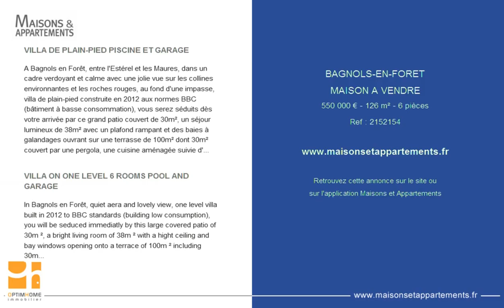BAGNOLS-EN-FORET - MAISON A VENDRE - 550 000 € - 126 m² - 6 pièces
Référence : 2152154

VILLA DE PLAIN-PIED PISCINE ET GARAGE
A Bagnols en Forêt, entre l'Estérel et les Maures, dans un cadre verdoyant et calme avec une jolie vue sur les collines environnantes et les roches rouges, au fond d'une impasse, villa de plain-pied construite en 2012 aux normes BBC (bâtiment à basse consommation), vous serez séduits dès votre arrivée par ce grand patio couvert de 30m², un séjour lumineux de 38m² avec un plafond rampant et des baies à galandages ouvrant sur une terrasse de 100m² dont 30m² couvert par une pergola, une cuisine aménagée suivie d'une buanderie, 3 chambres dont une suite de 24m² avec dressing et salle d'eau, une salle de bains avec baignoire balnéo, 2 wc indépendants. A l'extérieur un garage avec une partie bureau qui peut occasionnellement servir de 4ème chambre, côté jardin, plusieurs univers dont un bel espace aménagé autour d'une piscine de 10x4,5 carrelée en mosaïque ( système de filtration au sel), une aire de jeu pour les enfants et un potager. Maison économique par sa qualité de construction et d'isolation, son système de chauffage au sol par pompe à chaleur, des panneaux solaires pour la production de l'eau chaude et un système alternatif entre l'eau de la ville et celle du puits. Le village est idéalement situé à 15minutes de l'accès de l'A8, à 20 minutes de Fréjus et 30minute des plages, 50minutes de l'aéroport de Nice et plusieurs golfs dans les environs inclus le célèbre Golf de terre-Blanche à 10 minutes.

VILLA ON ONE LEVEL 6 ROOMS POOL AND GARAGE
In Bagnols en Forêt, quiet aera and lovely view, one level villa built in 2012 to BBC standards (building low consumption), you will be seduced immediatly by this large covered patio of 30m ², a bright living room of 38m ² with a hight ceiling and bay windows opening onto a terrace of 100m ² including 30m ² covered by a pergola, a fitted kitchen followed by a laundry room, 3 bedrooms including an ensuite 24sqm with dressing room and bathroom, a bathroom with spa bath, 2 separate toilets. Outside a garage with an office that can occasionally serve as a 4th bedroom, garden side, several universes including a beautiful space around a pool of 10x4.5 tiled mosaic (salt filtration system), a play ground for children and a vegetable garden. Economic house by its quality of construction and insulation, its system of underfloor heating by heat pump, solar panels for the production of hot water and an alternative system between the water of the city and the well. The village is ideally located 15 minutes from the access of the A8, 20 minutes from Frejus and 30 minutes from the beaches, 50 minutes from Nice airport and several golf courses included the famous Golf Course of Terre-Blanche at 10 minutes .

Cette annonce vous est proposée par l'agence AGENT MANDATAIRE OPTIMHOME CHRISTINE TURNER SAMUELS